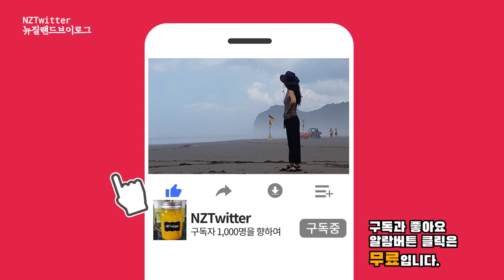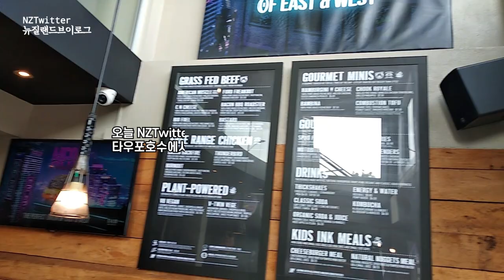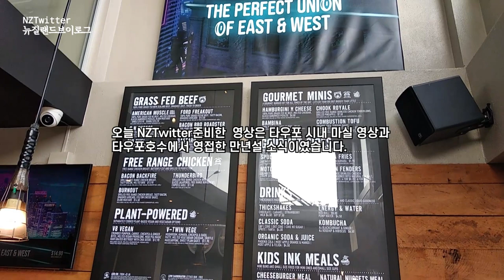[Eng] 만년설 보러 떠난길에 들린 타우포 다운타운과 타우포 호수 Taupo downtown and Taupo Lake and [뉴질랜드 이민 브이로그]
오늘 NZTwitter가 준비한 영상은 지난 10월에 남편과 그리고 남편친구분과 함께 만년설을 찾아 떠났던 여행길에 들렸던 타우포 타운과 타우포 호수 영상입니다.

I am V-log NZTwitter from New Zealand.
The video prepared by NZTwitter today is a video of TaupoTown and Taupo Lake, which I stopped by last October on my journey to find the Icecap with my husband and his friend.